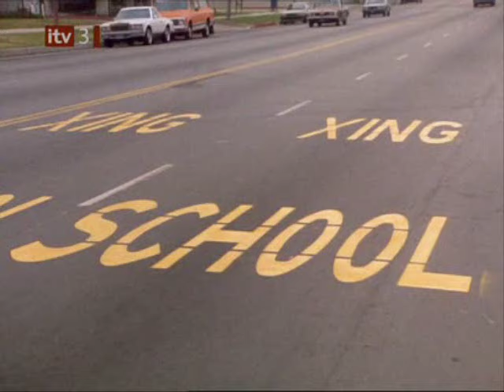Kelly Parsons in Quincy M.E. (TV series 1976--1983)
Episode title: Beyond the Open Door (season 8, 15th episode)